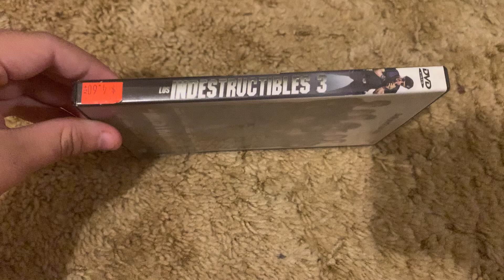The Expendables 3 2014 Mexican Spanish DVD (Regions 1 and 4)